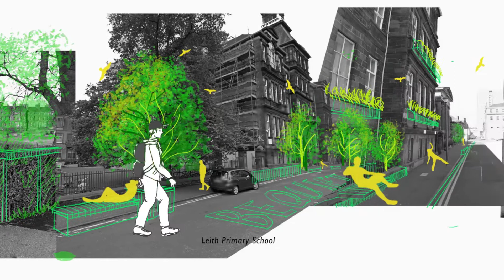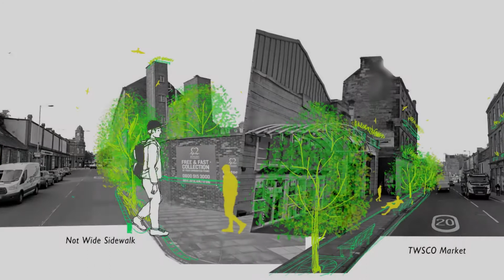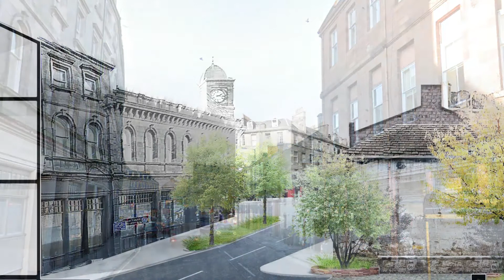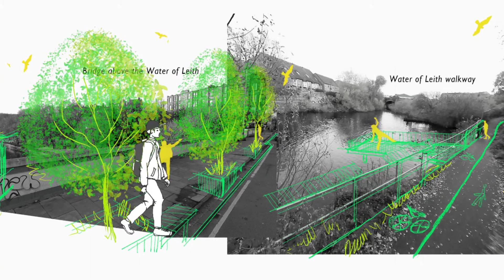【Landscape Architecture】 Ageing with tree, LA design Terrain&Ecologies, UoEdinburgh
University of Edinburgh/ ECA/Landscape Architecture/LA design Terrain&Ecologies
Lens: Intergenerational Landscape
Location: Leith, Edinburgh, Scotland